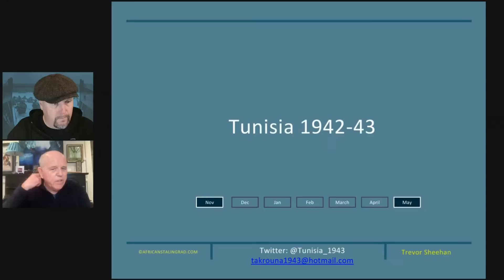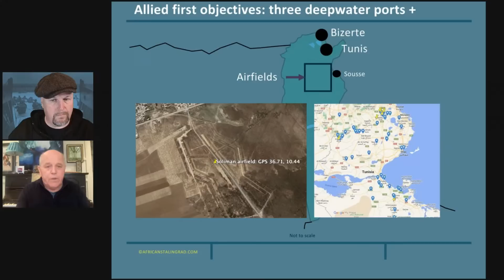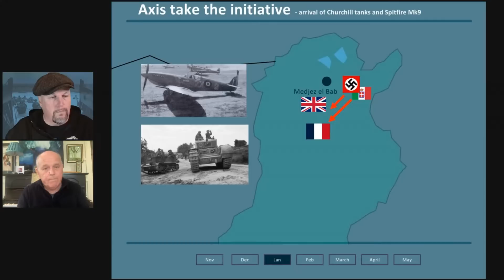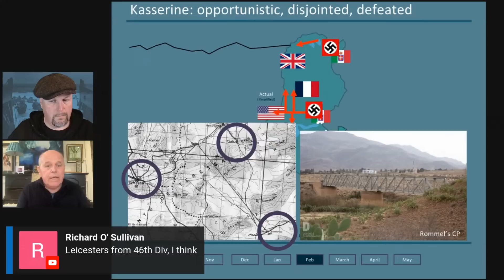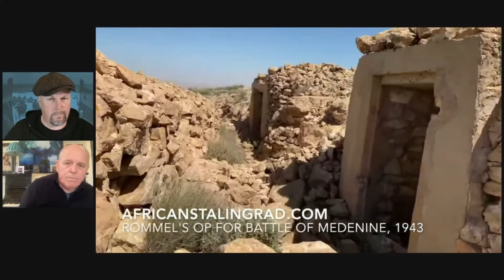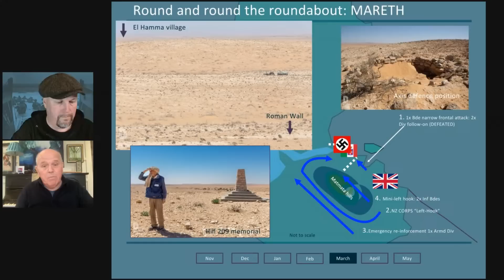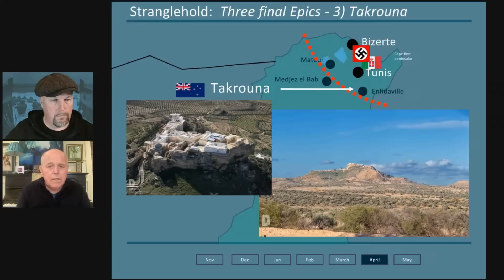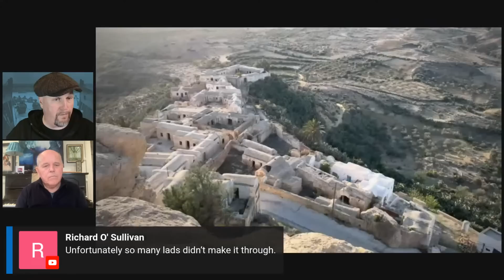Tunisia 1942-43 - The Battles, Impact and Legacy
With Trevor Sheehan
Part of the Torch to Tunis series on WW2TV

If you liked this video please consider leaving us a thank you donation. To the right of the up and down thumbs and share button is the heart shaped Thanks button - it helps us keep producing material.

Trevor Sheehan is ‘African Stalingrad’ on Twitter aka @Tunisia_1943.
He explores, discovers and shares all things Tunisia 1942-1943 and has been "Walking the Ground" since 1975. He has a deep knowledge of the War and its practical impact and is an ex-British Army officer and former guest lecturer at the UK's Defence Academy. He is also a professional military photographer.

In today's show we will talk about how the Tunisian campaign unfolded from the disastrous Allied start to their final and decisive victory. Trevor will use video and stills of the key battlefields as they are today to show the challenges faced by both sides.